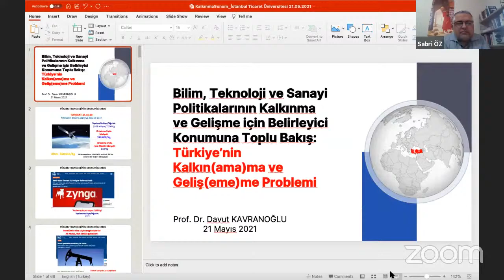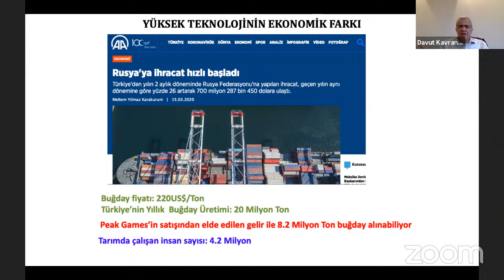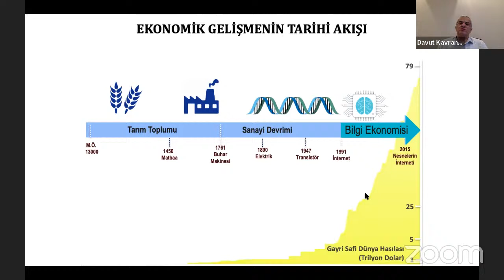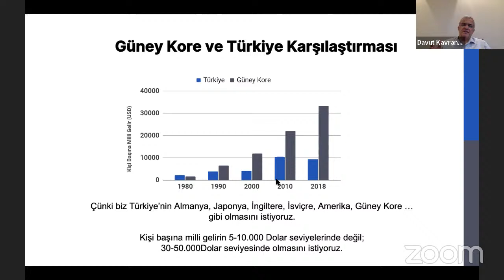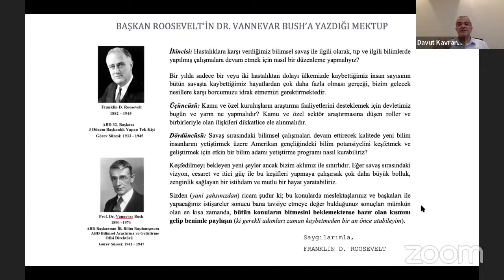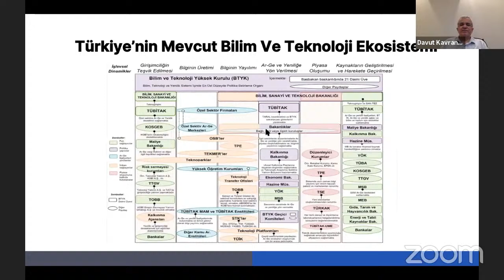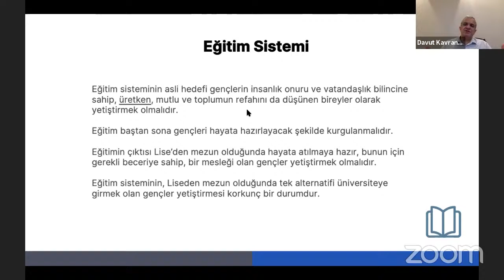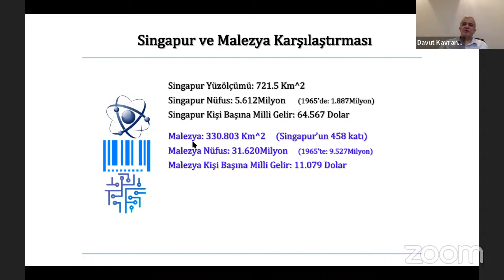SAPTEY ile Sanayi ve Teknoloji Söyleşileri-3: Türkiye'nin Kalkın(ama)ma ve Geliş(eme)me Problemi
Saptey ile Sanayi ve Teknoloji Söyleşilerinin 3. sü “Türkiye'nin Kalkın(ama)ma ve Geliş(eme)me Problemi” konu başlığı Üniversitemiz Endüstri Mühendisliği Öğretim Üyesi Prof. Dr. İsmail Ekmekçi moderatörlüğünde ve Bilgi Ekonomisi Derneği Yönetim Kurulu Başkanı Prof. Dr. Davut Kavranoğlu'nun katılımlarıyla gerçekleşmektedir.